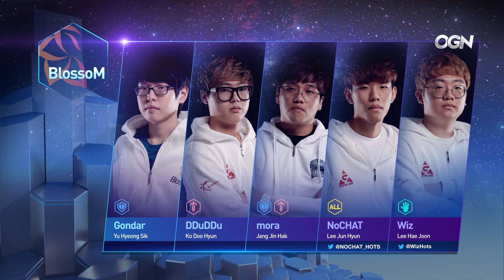HGC KR - Phase 2 Part 1 - Game 1 - Mighty v BlossoM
Mighty and BlossoM face off during Week 4 of HGC.